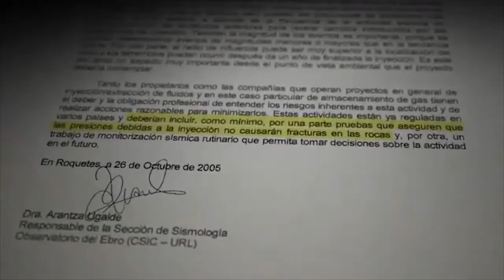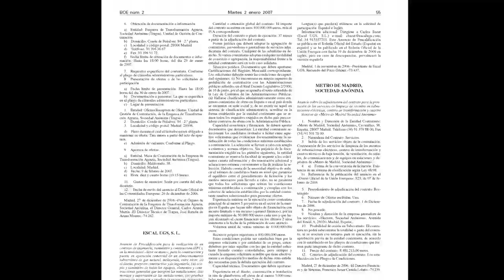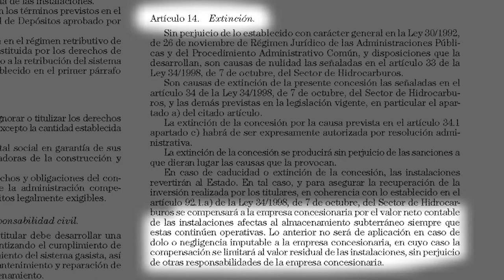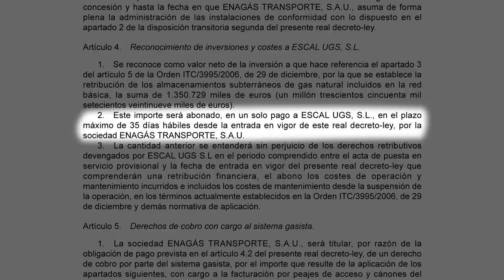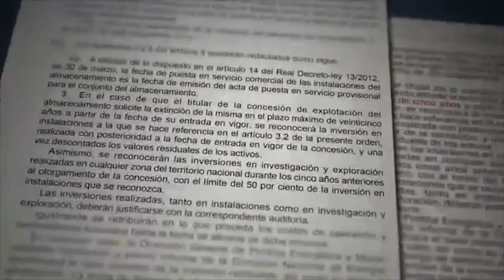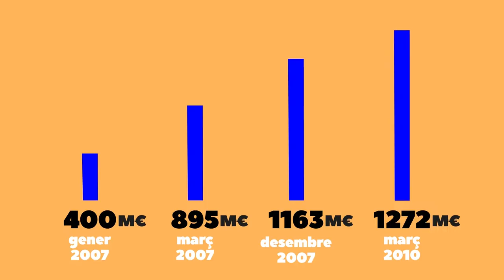Judici Popular al projecte Castor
El projecte Castor ha generat deute il·legítim, i volen que ho paguem de les nostres butxaques. Un deute privat on s'han socialitzat tots els costos i riscos, unes instal·lacions que no es desmantellen, i un deute que segueix creixent.

Però no ho permetrem ... ens estem organitzant per revertir aquesta estafa.